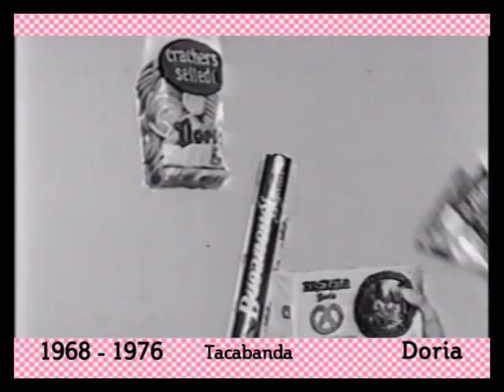Spot Doria 1968-1976 (Tacabanda)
I do not want to violate copyright laws.

Non voglio violare le norme sul copyright.
Questo video è pubblicato solo a scopo divulgativo